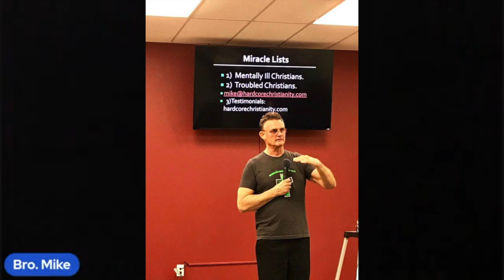Sunday Podcast 35 with Bro Mike 060423: The Lot Family. Regrets. Looking Back